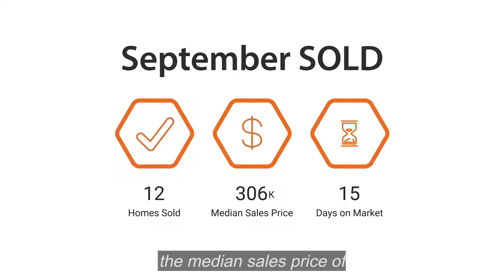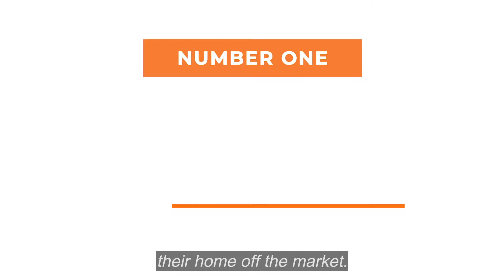October Market Update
The snow has started flying around and so has a big question that comes with it, “Is winter a good time to sell my home?” Check out this months market update for the answer!